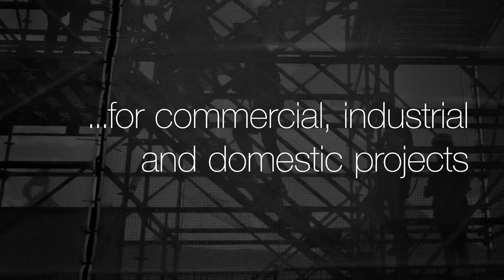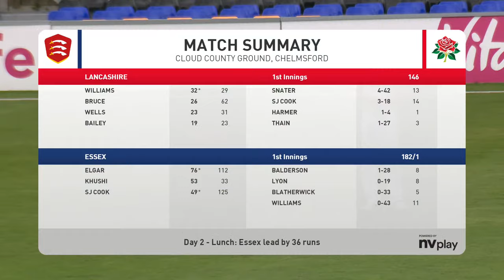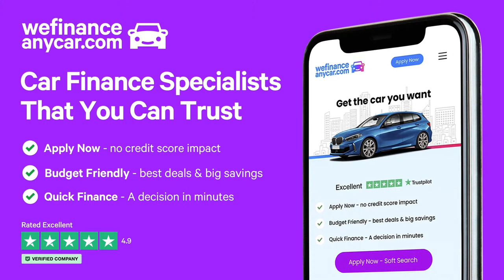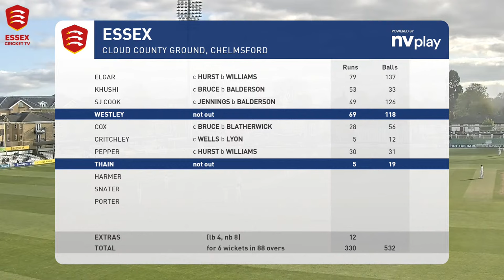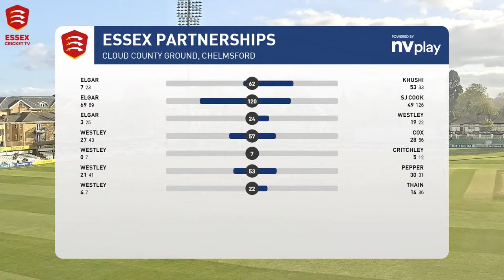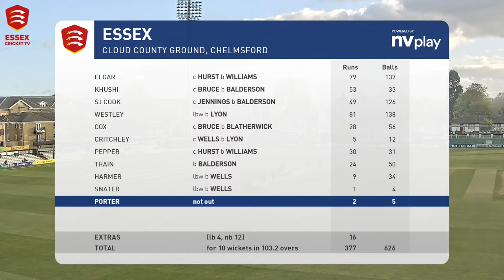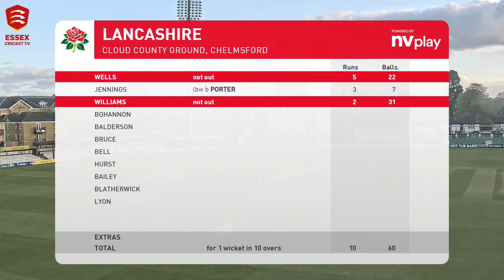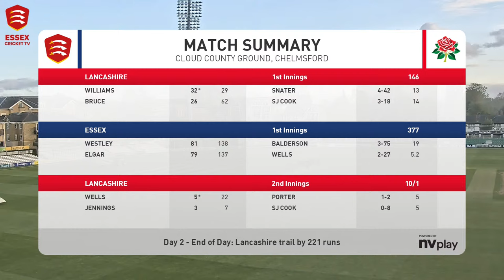LIVE: Essex v Lancashire: Day Two Stream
Live stream of the Vitality County Championship match between Essex and Lancashire at The Cloud County Ground, taking place on Friday 19 - Monday 22 April 2024

Scheduled hours of play:
11am: Start of play
1:10pm-1:50pm: Lunch
4pm-4:20pm: Tea
Close of play: 6:30pm